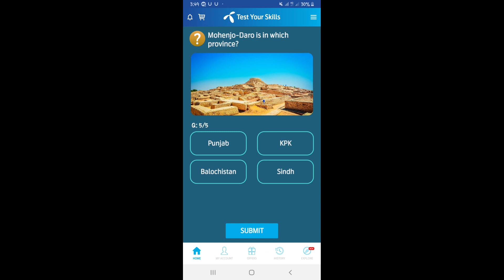Mohenjo-Doro is in which province?